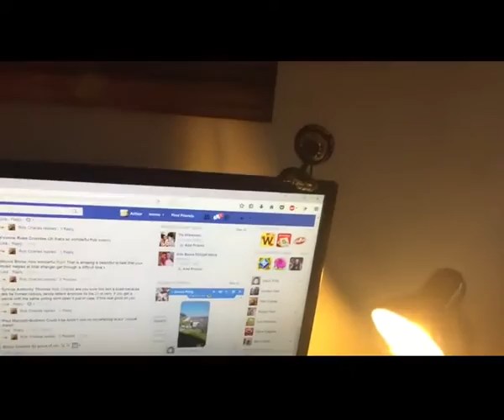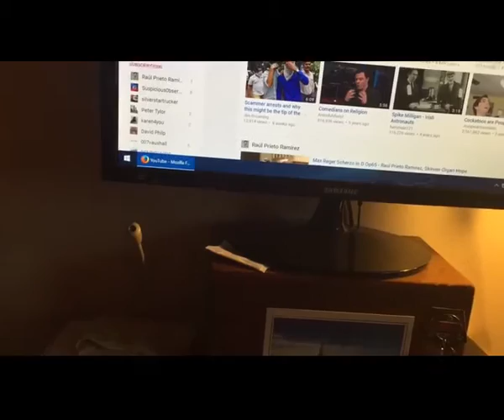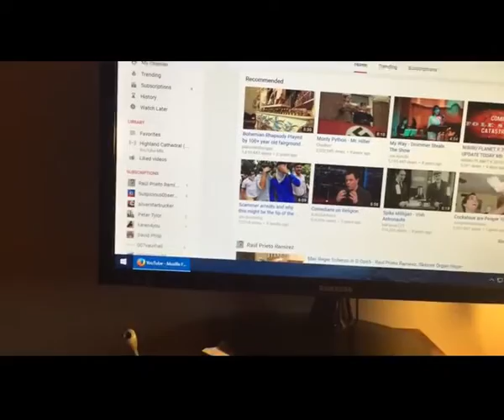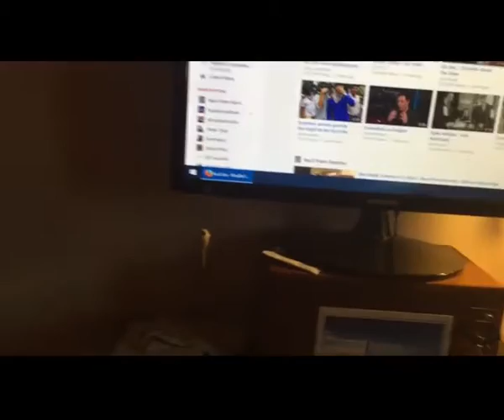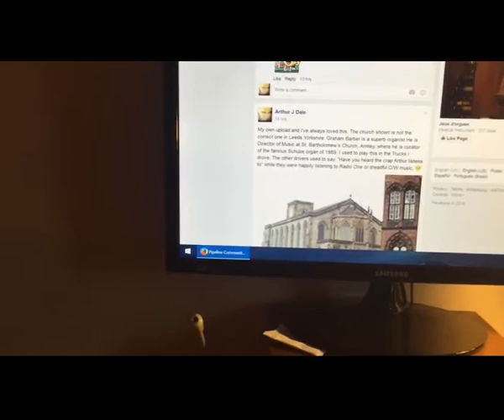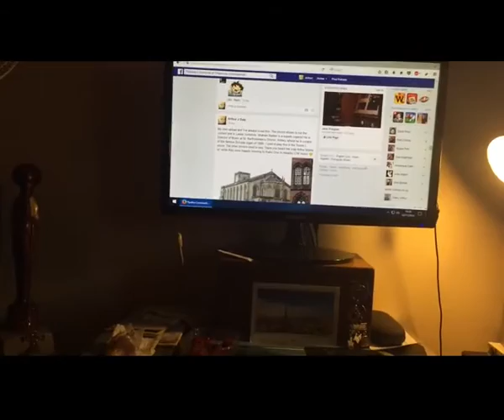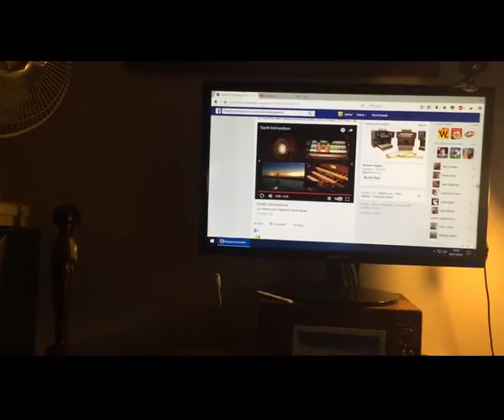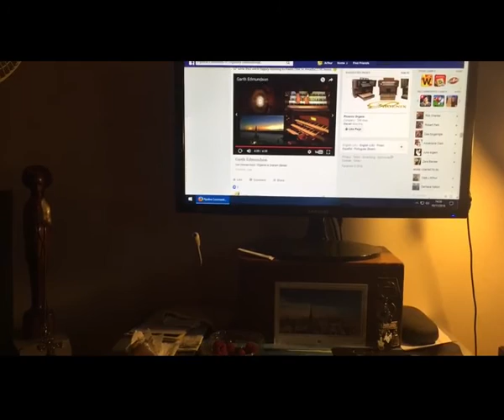Thursday Afternoon.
Not Brian Eno's work...ME